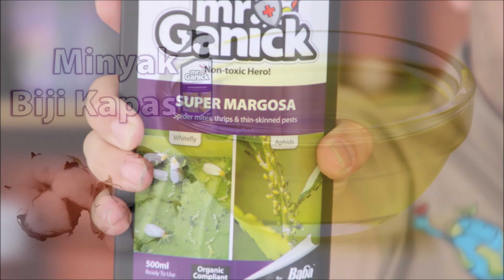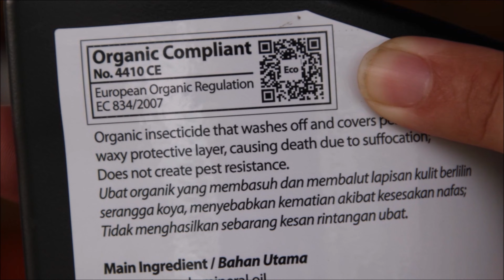【Kawalan Serangga】Ketahui tentang serangga perosak dan cara mengawalnya | Baba Kelas Belajar Menanam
Terdapat banyak jenis perosak di kebun sayur organik! Serangga bersisik, ulat, larva rama-rama, labah-labah merah, rama-rama putih, kutu daun, thrips.

Kadang-kadang kita hanya melihat daun telah diceroboh oleh perosak, tetapi kita tidak tahu jenis perosak itu.Hari ini, mari kita lihat bagaimana untuk mengenal pasti perosak di kebun sayur melalui pengecaman daun!

Bagaimana untuk menghapuskan perosak ini secara organik. Kaedah kawalan perosak organik untuk pelbagai perosak dan kaedah kawalan perosak organik.

Sorotan video
00:00 Pengenalan
00:14 Daun menjadi hitam
01:10 Daun berlubang
01:20 Tompok kuning/bintik putih pada daun
02:20 Lenturan Daun/Buah
03:10 Daun menguning/reput/
03:33 Ringkasan